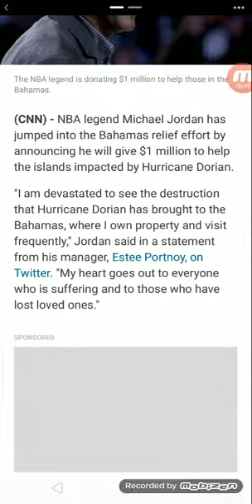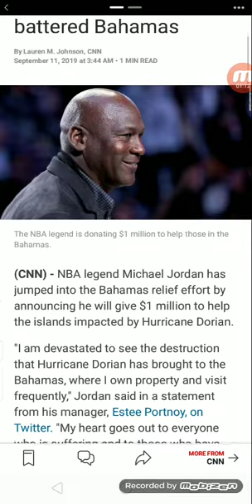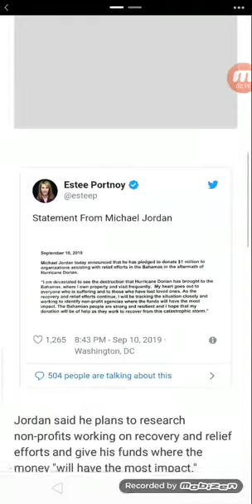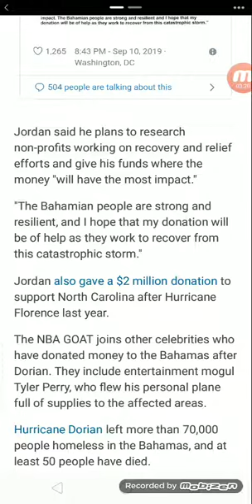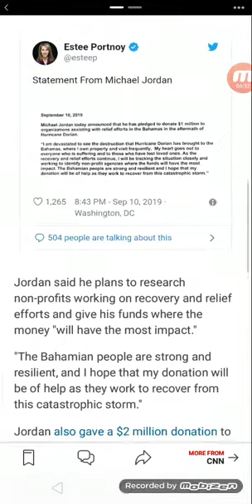Michael Jordan pledges $1 million to help the battered Bahamas